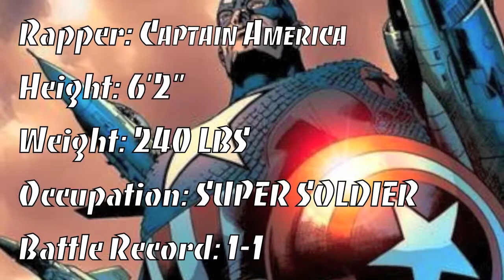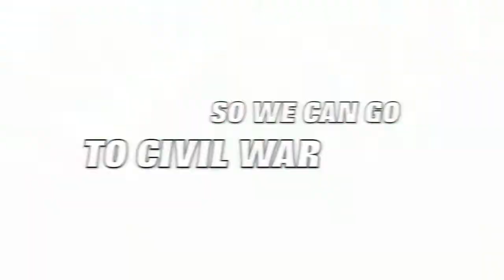Captain America vs Iron Man | Civil War Rap Battle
Infinite Source's New Channel! Steve Rogers aka Captain America takes on Tony Stark aka Iron Man in the rap battle arena! Stream Infinite Source! Uploads daily on Villainous Heroes!